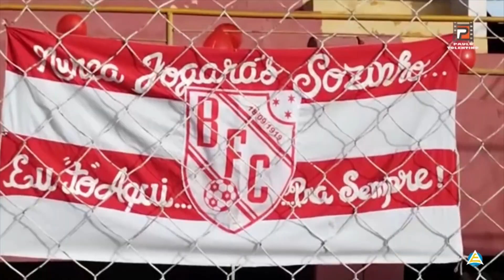Gol da vitória e homenagem CTV 26 06 2023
Gol da vitória e homenagem ao pai.